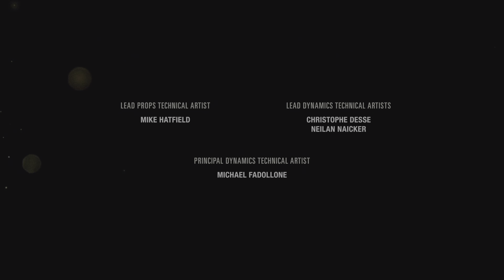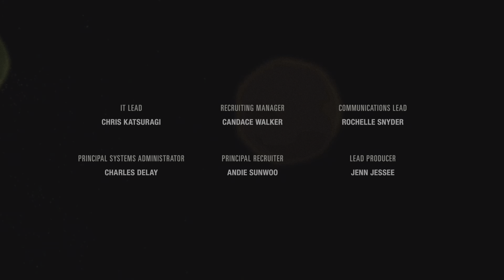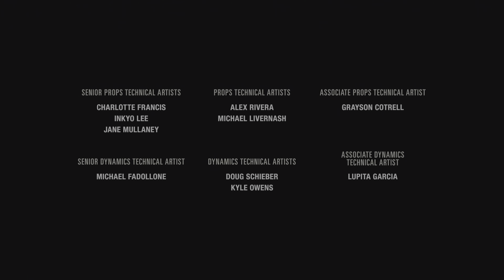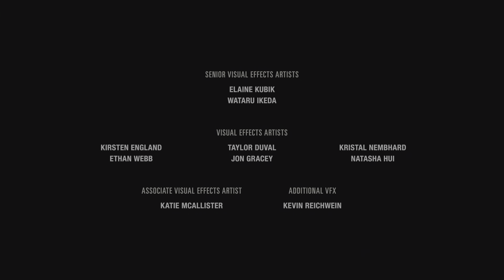The Last of Us Part I_20221006204448